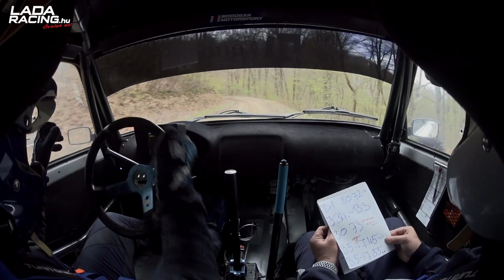Bodogán Ferenc - Sántha Zoltán Lada VFTS | Székesfehérvár Rally 2023 - Gy9 Tés - LADARACING.hu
Bodogán Feriék P13 kategória első ideje a kilencedik gyorsaságiról a Lada VFTS fedélzetéből! Székesfehérvár Rally 2022

Küldj te is belső felvételt erről a versenyről!